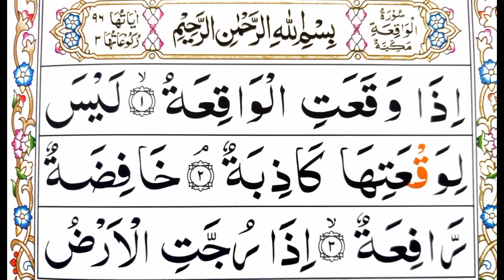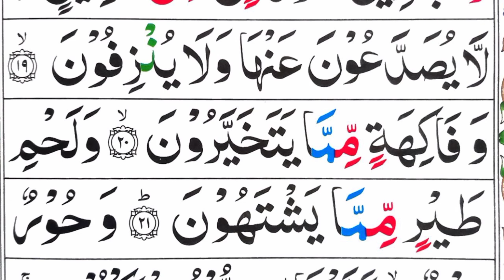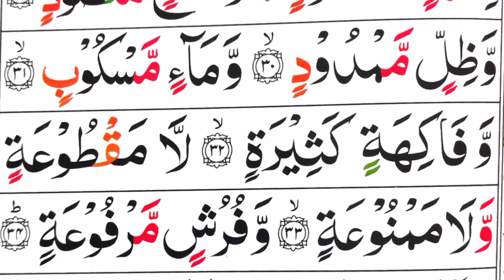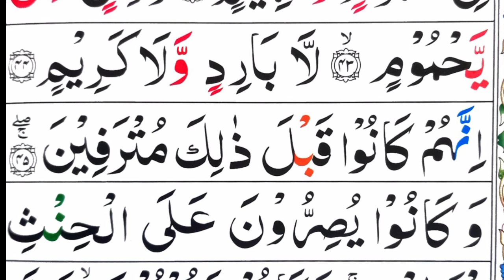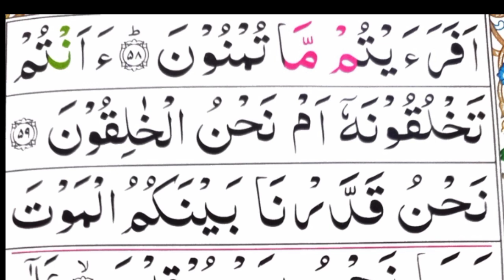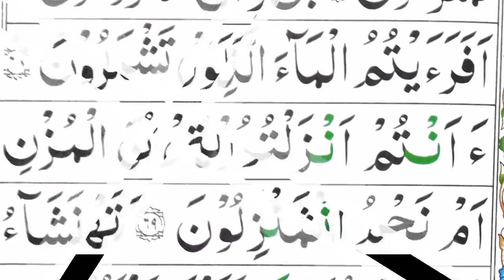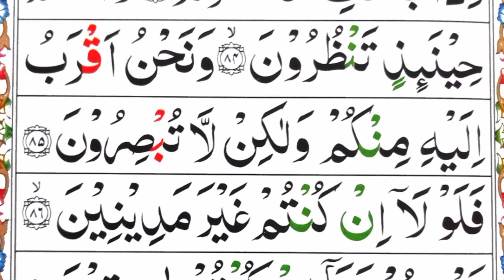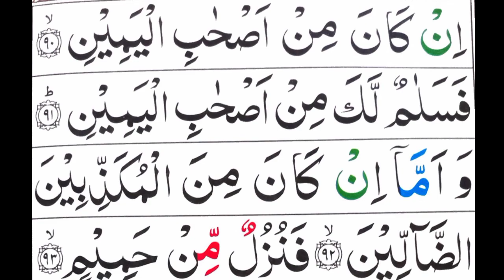Surah Al-Waqiah Full |Qari Abdul Basit (HD)With Arabic Text |سورة الواقعة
About video:

Surah Al-Waqia سورة الواقعة‎  is the 56th surah (chapter) of the Quran. It was revealed in Mecca. The total number of verses in this surah are 96. It mainly discusses the afterlife according to Islam, and the different fates people will face in it.This surah is  chapter 56 of the glorious and noble Quran.  According to the sunah of our noble and beloved prophet Muhammad Salallahu Alaihi Wa Salam, If one recites surah waqiah in the hours of the night, it will be a source of wealth for him. Please watch this video every night prior to bed and recite along with the video. InshAllah you will receive the benefits mentioned earlier.